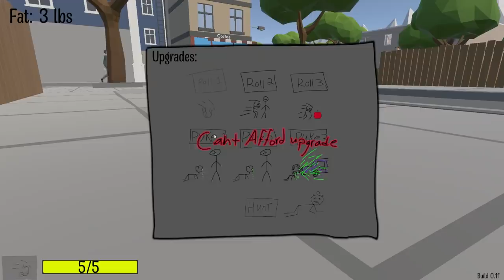Overgrown Baby eats other Babies... (Fat Baby)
Today @Fudgyyyy and I play this weird game called Fat Baby where you need to grow big and eat other babies. Fat Baby was just released on steam and we thought it would be fun to check it out!

MORE OF MY FACE? Watch my Tilt Mode (Disc Golf) channel here where I upload one video a week!

WHACKY LIVESTREAMING?